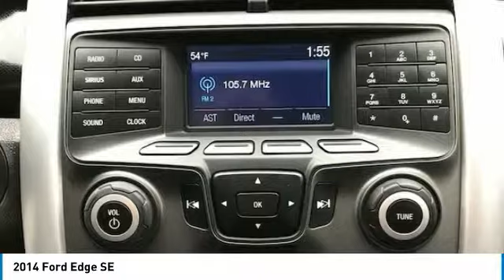2014 Ford Edge Red Lion PA F33762A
2014 Ford Edge SE

You'll love this 2014 Ford Edge. This is a suv you'll want to take home. Call and get in touch with Apple Ford of Red Lion directly, and be the first to open the suv door today!